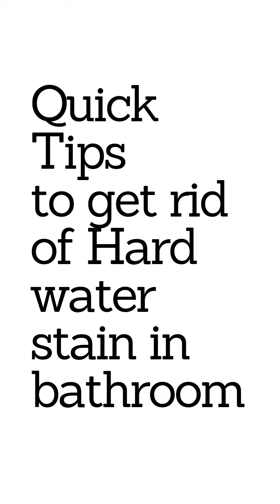2 Quick Tips to get rid of Hard water stain in washroom.